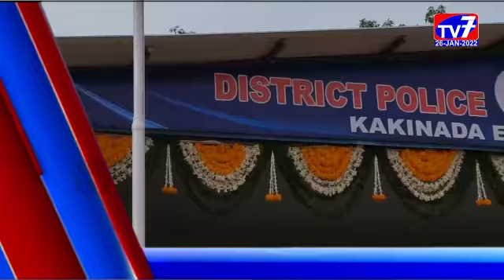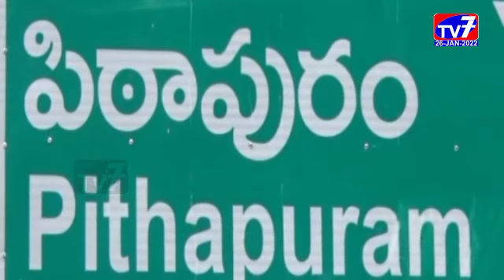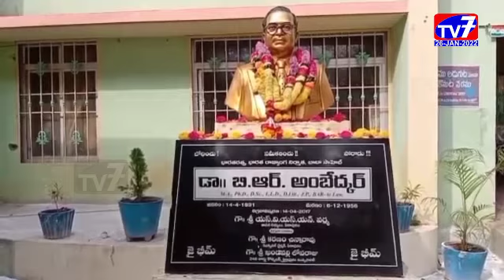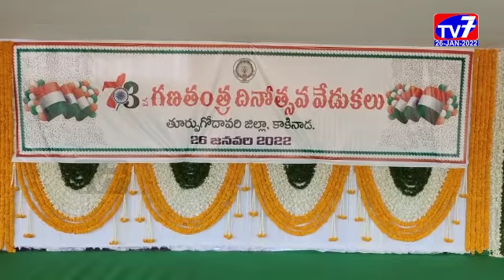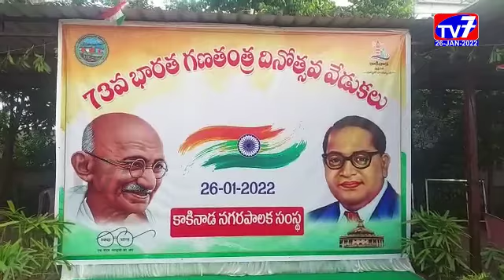26 JAN 2022 TV 7 NEWS BULLETIN